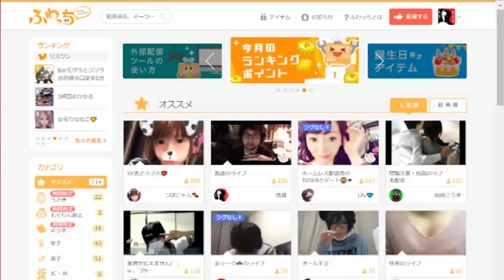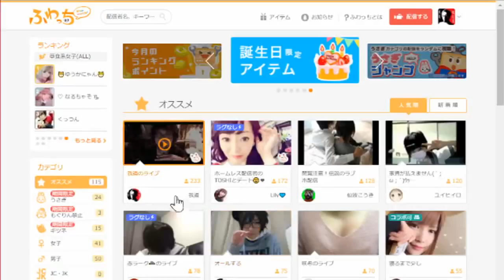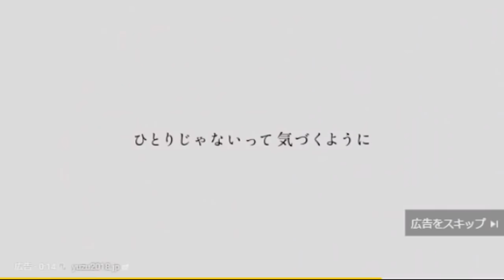ドレの深夜食堂、オヤジ狩りに合う？？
ドレの深夜食堂から凸　2:20:06
【生放送（ふわっち）】

２次利用する場合、この動画のURLを貼って頂ければ我道の報告や許可を取らずに再利用する事ができます。